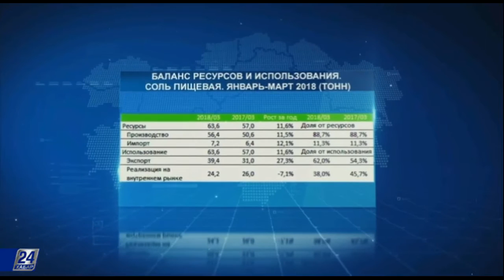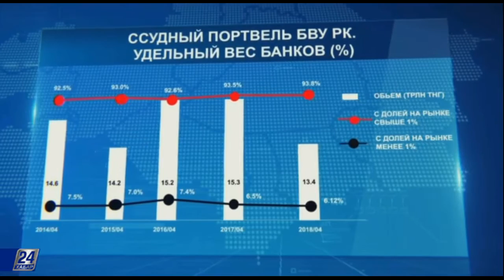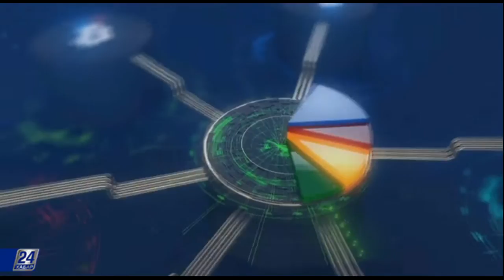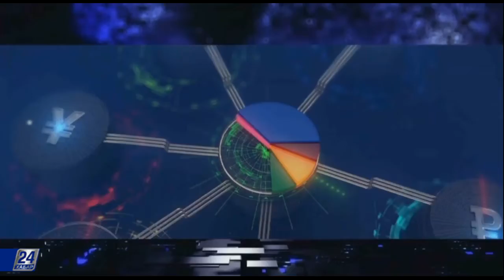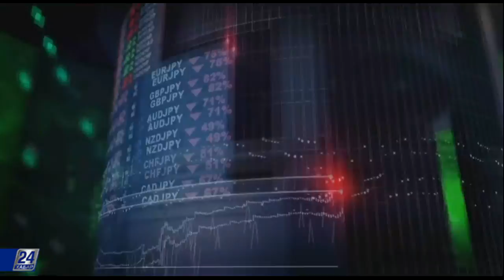Экспорт и импорт мясной продукции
Новости Казахстана:

- За январь-май в РК произвели 88тысяч 900 тонн соли - это на 6,7% больше, чем годом ранее;

- Совокупный объем ссудного портфеля БВУ РК к концу апреля 2018 года составил 13 трлн. 400 млрд. тенге;

- До конца текущего года представят к реализации еще 200 объектов приватизации.

Мировые новости:

- Глава минэкономразвития Максим Орешкин заявил, что в ответ на действия США, Россия рассматривает вариант введения дополнительных пошлин в отношении легковых автомобилей;

- Ущерб от кибератак на финансовые институты может в перспективе составить от 100 до 350 миллиардов долларов в год, что будет подрывать прибыль банков и может даже угрожать финансовой стабильности в целом;

- Проведение Чемпионата мира по футболу в России поддержит темпы роста ВВП и российскую валюту.

Аналитика: Мясная продукция

Казахстанские мясокомбинаты только на половину покрывают потребности внутреннего рынка своей продукцией, другую половину импортируют из дальнего и ближнего зарубежья. При этом загруженность отечественных предприятий составляет также половину их мощности. Казалось бы, парадокс – и рынок сбыта есть, и мощности позволяют, но не все так просто.

Спикеры: Бактибаев М. - председатель Мясного Союза Казахстана; Ахметов Е. - директор департамента производства и переработки животноводческой продукции МСХ РК.